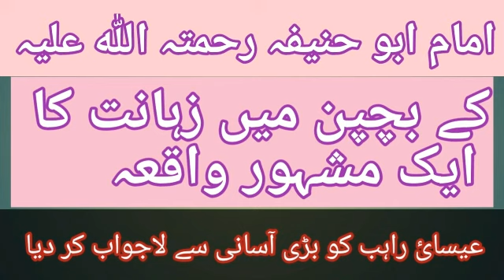Imam Abu Hanifa RH ka bachpan ma hesai rahib se munazra _ Islamic Stories in Urdu Hindi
About Video:
Story of imam abu hanifa RH childhood when a Christian ask difficult questions and on one able to answer these questions. At that time imam abu hanifa RH was a little kid, he get permission from his dade to answer these questions. His father gives him a permission to answer the questions. Then he gives correct and perfect answers to all questions of Christians. Afrer that day people knows that he is very intelligent person.

imam abu hanifa ka munazra
Imam abu hanifa munazra with christan imam.

Store of imam abu hanifa RH in urdu